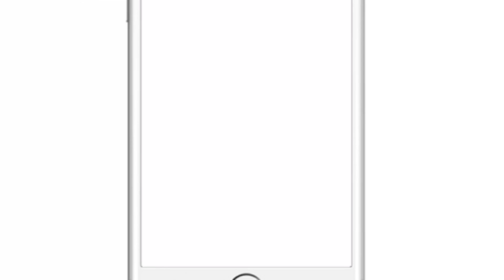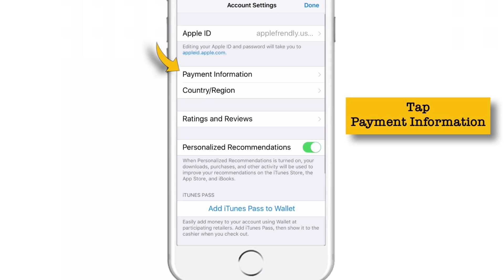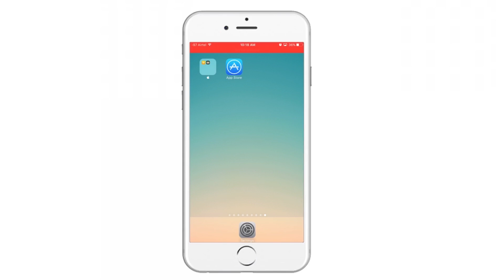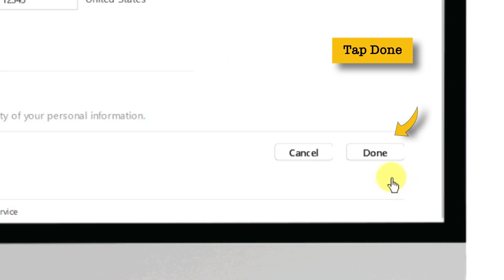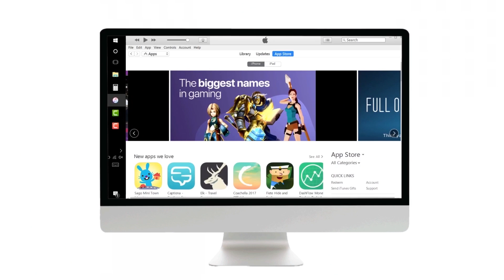Change or Remove Credit Card info from Apple ID (Simple Method!)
Remove credit card info from Apple ID in case you have kids at home and you want to avoid accidental in-app purchases. You can also update your existing Credit Card information by using some simple steps. So, watch this step-by-step tutorial to remove or change credit card information using iPhone and iTunes.

➤ S T E P S:
(to remove or change Apple ID payment information)

➤ M E T H O D - 1:
(Use your iPhone, iPad, or iPod touch)

1. Launch 'App Store' on your iPhone. Scroll down till the end.
2. Tap your 'Apple ID'
3. Then tap 'View Apple ID'. Input your password or use Touch ID.
4. Tap 'Payment Information'.
    (If you're using Family Sharing, only your family organizer can update the payment information.)
5. Change your payment information by selecting respective credit card and to remove your payment method, select 'None'.
6. Tap 'Done' at top right hand corner.
7. Again tap 'Done' at top right hand corner.
8. That's all. You are ready to use your Apple ID without credit card info or updated credit card info.

➤ M E T H O D - 2:
(Use your Mac or PC)

1. Launch iTunes on your Mac or PC.
2. Go to main menu bar and choose 'Account'.
3. Then choose 'View My Account'.
4. Enter your password, then press the Return or Enter key on your keyboard.
5. To the right of 'Payment Type', click 'Edit'.
6. Change your payment information by selecting respective credit card and to remove your payment method, select 'None'.
7. Tap 'Done' at bottom right hand corner.
8. Again tap 'Done' at bottom right hand corner.
9. That's all. You are ready to use your Apple ID without credit card info or updated credit card info.

➤ E R R O R  R E S O L U S I O N :

If you can ‘t choose 'None' while changing or removing Apple ID payment information, following could be one of the reason:

1. you have an unpaid balance or payment due
2. you have a subscription that automatically renews
3. you're using the iTunes Store or App Store for the first time
4. you changed your country or region recently
5. you're a part of Family Sharing